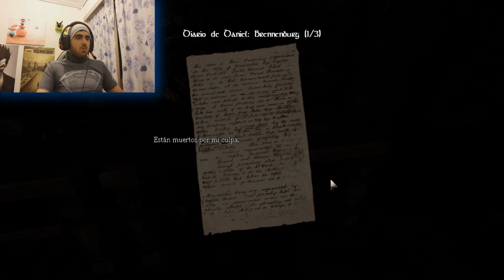Amnesia, MALDITO MONSTRUO!!! (PARTE 8) 2.0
nos encontramos mas cerca que nunca del monstruo! :O, si os gusta dadle fav like y comentad :)